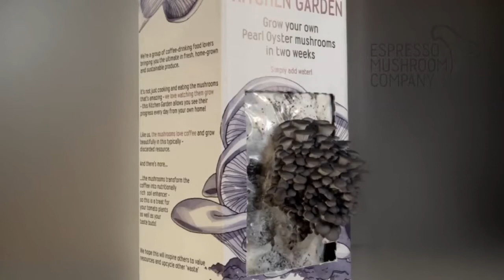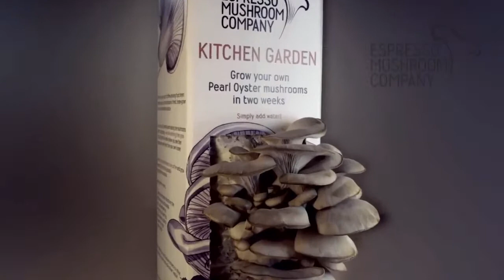Oyster Mushroom Timelapse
Oyster Mushrom Timelaps
You want to know more facts about benefits or growing Oyster mushrooms at home?
I want,so I made website just for this shrooms.
Visit ask or coment.

This is video is not made by me.

Pogledaj ovo: "Kodi No Buffering- Ma Jel To Moguće?!"